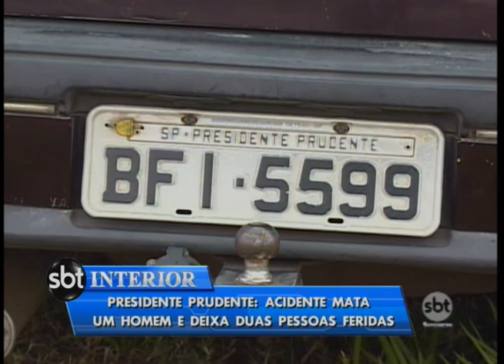Acidente em rodovia de Prudente mata homem